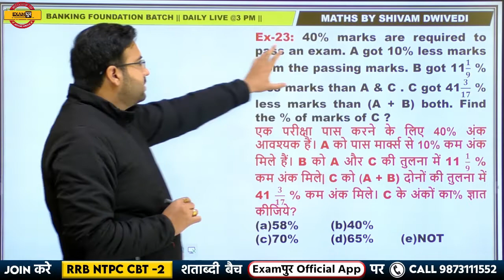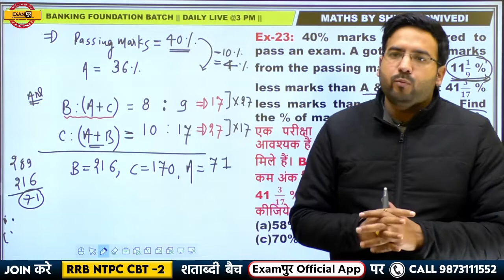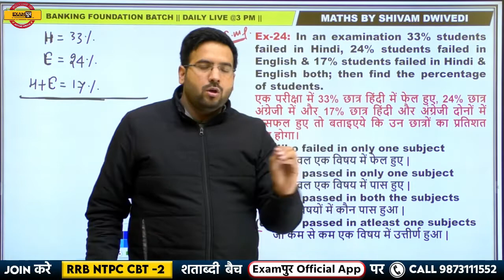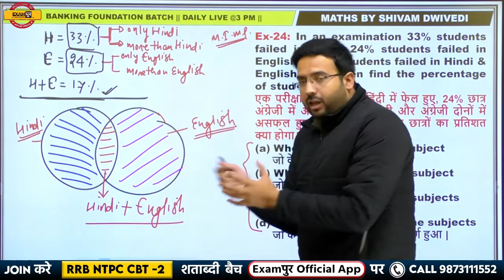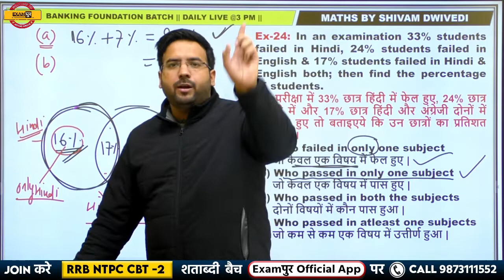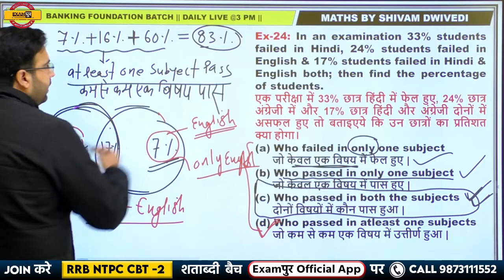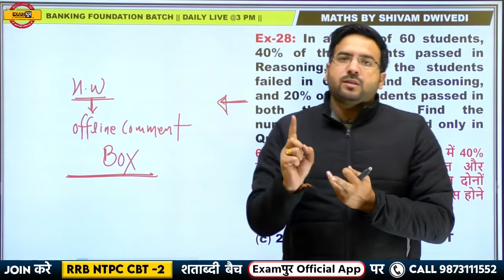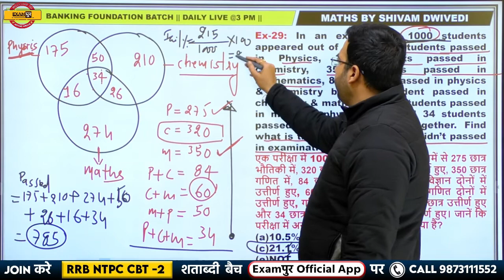Percentage || Maths || Banking Foundation 2.0 Batch || Class - 33 | By Shivam Sir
📲 (OUR COURSE) 📒📕

COMING SOON..

Bankपुर By Examपुर TIME TABLE :
👇Apply From 5th December👇

MORNING DOSE :
6:30 AM THE HINDU By Rupam Ma'am
7:30 AM DAILY CURRENT AFFAIRS By Piyush Sir

SBI PO PRE :
9 AM REASONING By Deepnashu Sir
10 AM EENGLISH By Rupam Ma'am
11 AM MATHS By Shivam Sir
12 PM Top 200 C.A By Piyush Sir

BANKING FOUNDATION (Pre+Mains) :
1PM English By Rupam Ma'am
2 PM Reasoning By Deepanhsu Sir
3 PM Maths By Shivam Sir
4 PM BA By Jyotsana Ma'am

IBPS CLERK MAINS (Evening) :
5 PM Reasoning By Rohit Sir
6 PM English By Anil Sir
7 PM Maths By Nancy Ma'am

SBI APPRENTICE :
8 PM Reasoning By Rohit Sir
9 PM Maths By Nancy Ma'am
10 PM English By Saurabh Sir
11 PM GA/BA By Piyush Sir